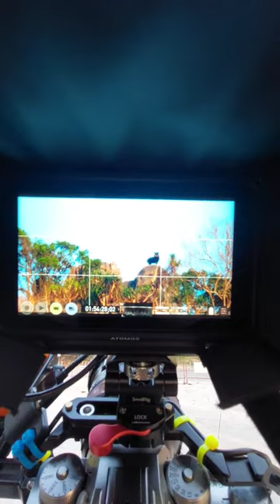Serow (wild goat) Fujifilm XT4 + Fotopro DV-3A Khao Yai, Thailand